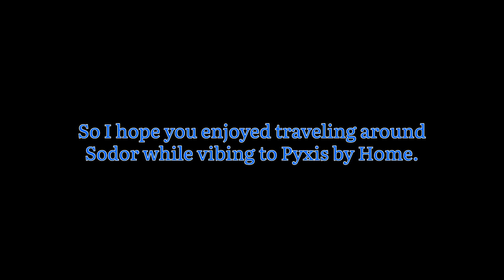A Chill Synthwave Travel around Sodor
I’ve had this idea for a while now and it helped me improve an editing technique I used for the WorldBox edit, I think I turned out much better this time.